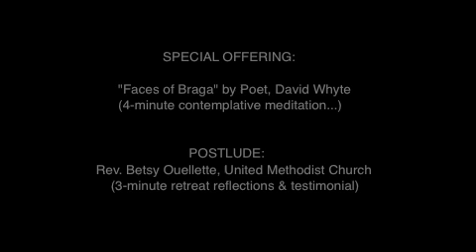Free Contemplative Meditation: Faces of Braga and Renewal Programs with Ronda LaRue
Private spiritual direction and contemplative solitude retreat programs for clergy, psychotherapists, and contemplative mystics seeking renewal. Video offers a  "virtual contemplative retreat" accompanied by the poetry of David Whyte along with a short testimonial of private contemplative retreat programs with Ronda LaRue & Ojai Soul Arts in California. Rated one the best spiritual retreats in the world for its individualized artistry and integration principles  (Asia Spa 2007).